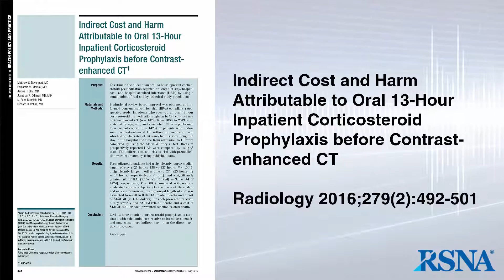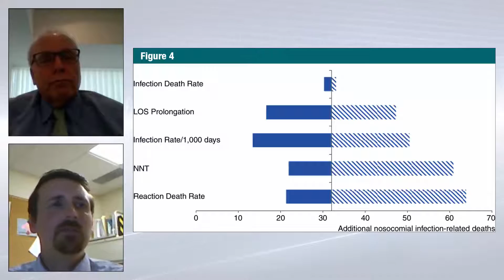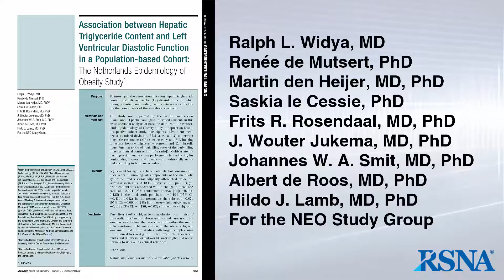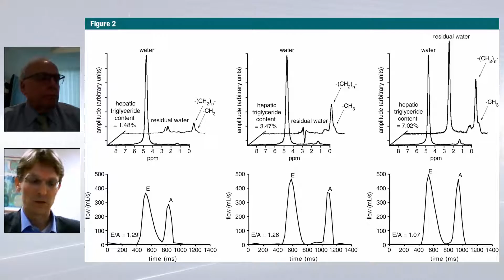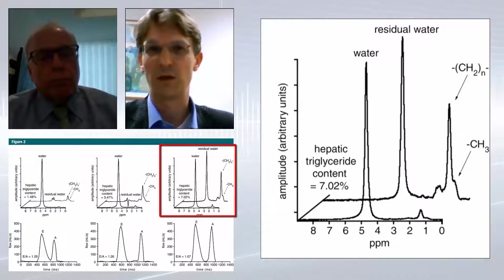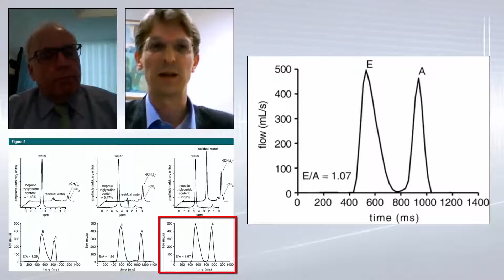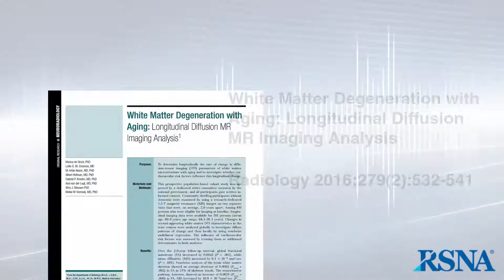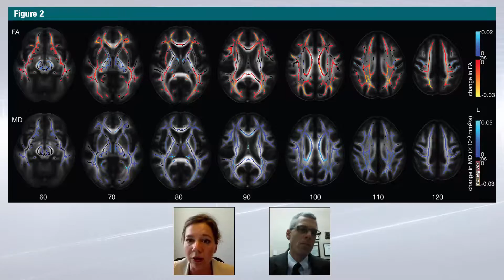May 2016 Radiology Podcast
00:00 – 02:50: Introduction by Herbert Y. Kressel, MD, Editor of Radiology

02:52 – 13:48: Indirect Cost and Harm Attributable to Corticosteroid Prophylaxis

13:50 – 31:16: Association between Hepatic Triglyceride Content and Left Ventricular Diastolic Function

31:18 – 47:49: White Matter Degeneration with Aging